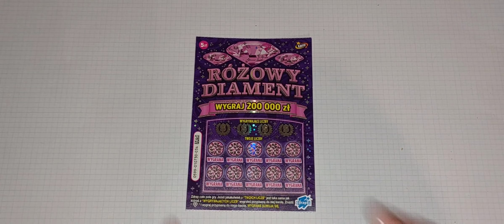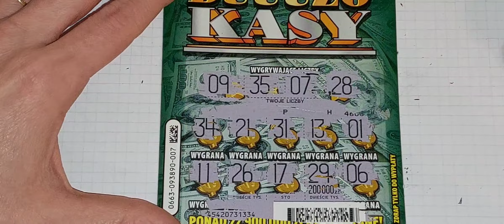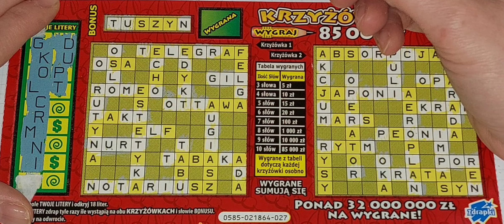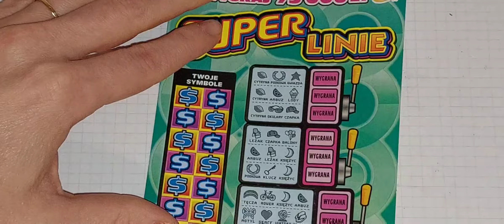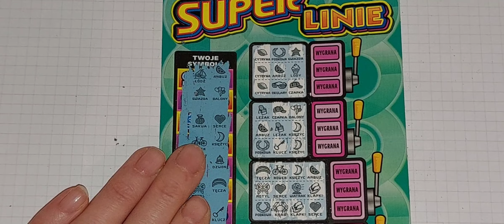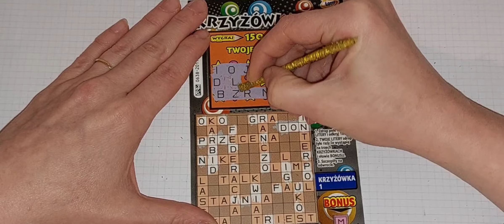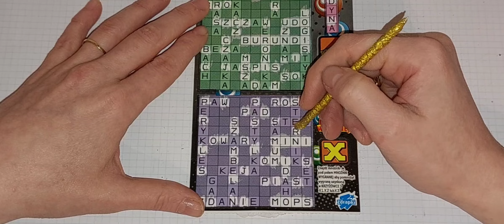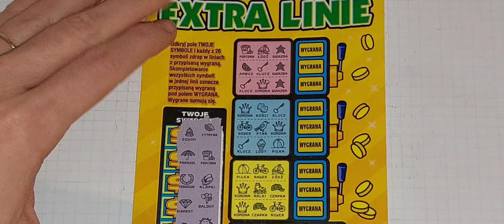Drapiemy dalej 🤔😆lotto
Dzis spróbujmy pobić poprzedni wynik 😊 Czy nam się to uda? Zapraszam do oglądania 🧐🧐🧐😎